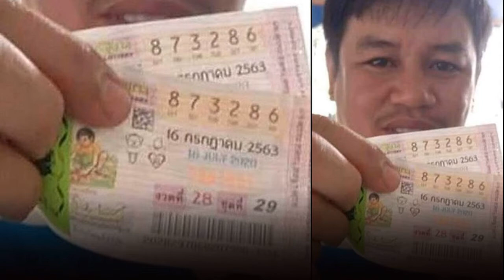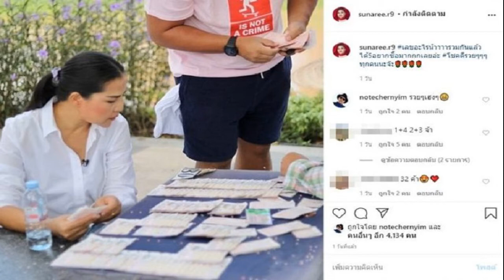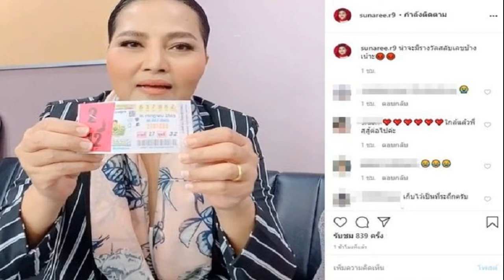เปิดเผยครั้งแรก ‘ไกรสร’ เปิดใจความลับพุ่มพวง รู้กัน 2 พ่อรู้ ว่าเกิดอะไรขึ้น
เปิดเผยครั้งแรก ‘ไกรสร’ เปิดใจความลับพุ่มพวง รู้กัน 2 พ่อรู้ ว่าเกิดอะไรขึ้นกับเหตุการณ์ที่พ่อลูกรู้และเห็น ไม่เคยบอกใคร วิญญาณ อาถรรพ์ แม่ผึ้ง

เมื่อเวลา 09.00 น วันที่ 18 ก.ค. ผู้สื่อข่าวเดินทางไปยังบ้านเลขที่ 199/529 ซอย 3/12 ในหมู่บ้านสวนนนทรี ต.หนองจ๊อม อ.สันทราย จ.เชียงใหม่ เพื่อพบกับนายไกรสร แสงอนันต์ หรือ ลีละเมฆินทร์ อายุ 63 ปี อดีตดาราภาพยนตร์ ระดับตำนานของเมืองไทย
โดยนายไกรสร หรือพี่ปุ้ม เปิดเผยกับผู้สื่อข่าวถึงเรื่องราวเกี่ยวกับความลี้ลับ และเรื่องสิ่งที่ไม่คาดคิดที่เกิดขึ้น และบุคคลที่ถูกกระทำ โดยเห็นกับตาและที่มาบอกเล่าให้กับตนเองและลูกชายฟัง เรื่องพุ่มพวงนั้นยังคงรับรู้และเฝ้าดูเหตุการณ์ต่างๆ ทั้งตนและลูกรวมทั้งคนในครอบครัวและคนที่รักพุ่มพวง ดวงจันทร์ ตนเชื่อว่าดวงวิญญาณของผึ้งนั้นเฝ้าดูอยู่